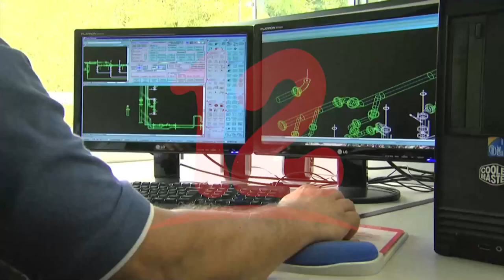Cepal urge avanzar en inclusión laboral en américa latina para superar la pobreza.